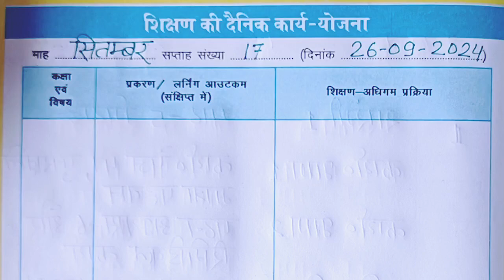कक्षा 1 शिक्षक डायरी l 26 सितंबर 2024 lShikshak diary class 1 week 17 lसप्ताह 17 l 26/09/24 ki diary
26 September 2024 ki shikshak diary
26/09/2024 की शिक्षक डायरी कक्षा 1
teacherdiay satra 2024/25
सत्र 2024/2025